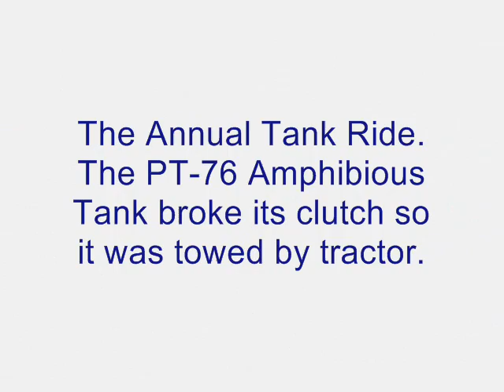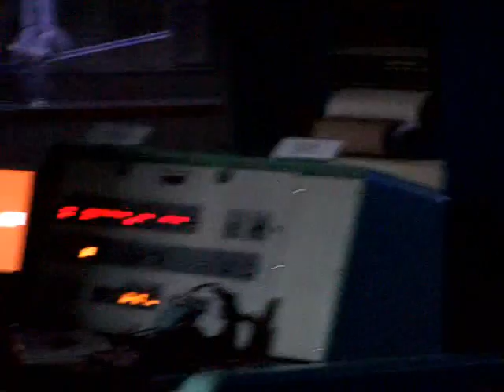Evergreen's new Space Museum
Evergreen opened up their new Space Museum!  It's got plenty of cool stuff, especially the Titan missile standing up, but in the next few years they should get lots more good stuff- I'm hoping for one of the Space Shuttles after they retire in a couple years!
:D